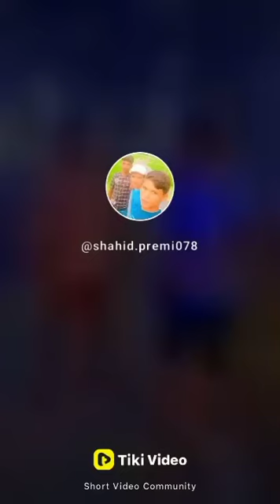September 30, 2022